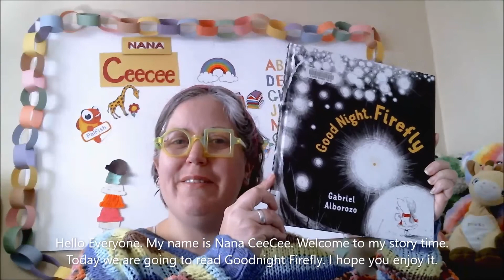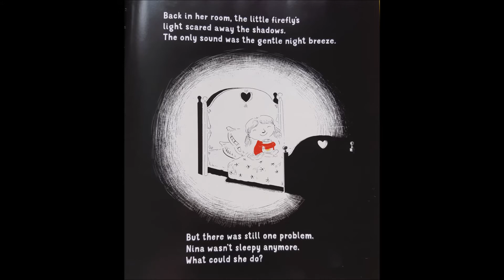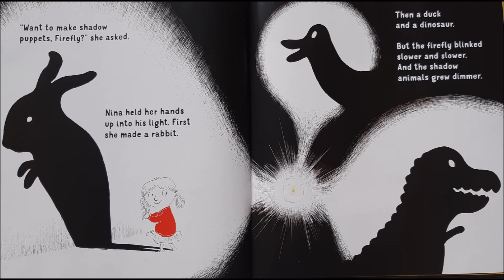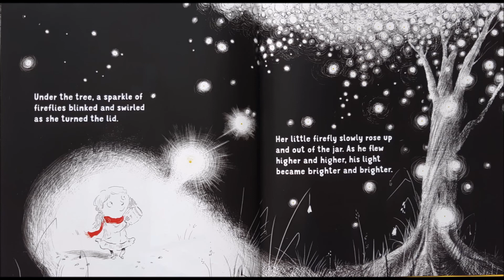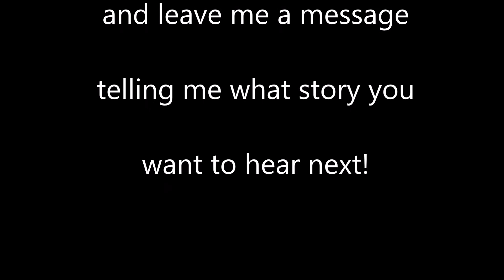Good Night Firefly - Read Aloud Book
Good Night Firefly is a story that reminds us that sometimes we need to let things be free to be themselves so that we can truly appreciate them.